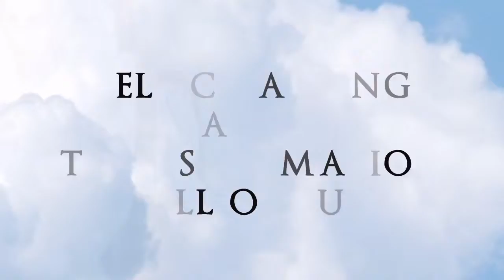Bianca Emery-Getting Our Steps In Order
Buy this book today at your local Christian bookstore, OR buy online now from Xulon Press at this address
coming soon!!